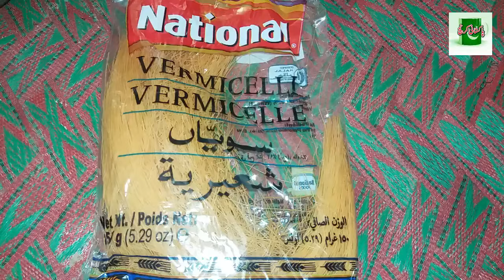Doodh Wali Bareek Seviyan Recipe Seviyan Sweet Dessert Recipe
Doodh Wali Bareek Seviyan Recipe Seviyan Sweet Dessert Recipe, How to make doodh wali bareek seviyan Recipe in urdu

ingredients

Seviyan 1 packet
raisin (Kishmish)
coconut (Garee)
Milk (Doodh)
Sugar (Cheeni)
Cardamom (Elaichi)